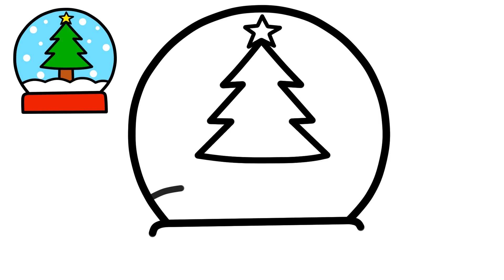How To Draw CHRISTMAS SNOW GLOBE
CHRISTMAS SNOW GLOBE Tree - Merry Christmas

📢 E-Book LEARN TO DRAW WELL, FROM THE BEGINNING, QUICKLY! 📘⚡
🌟 This E-Book teaches everything!
📢🚨 Last Chance! PROMOTION⏳⏱️

✨Comment on the next drawing I should do.
➽ These might also be interesting for you:⤵️

✨Welcome to Various Designs! The best channel to learn to draw. Comment what you want to see on the channel! Thank you for your support and subscription!
00:01 - INTRODUCTION
00:00 - SUBSCRIBE (Please)
03:46 - COLORING